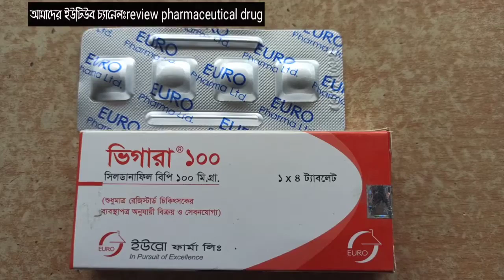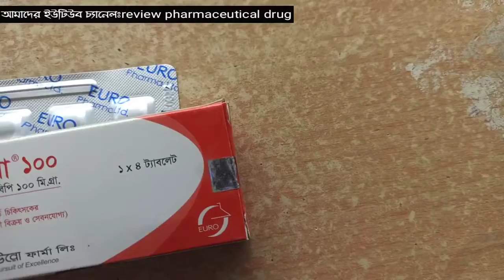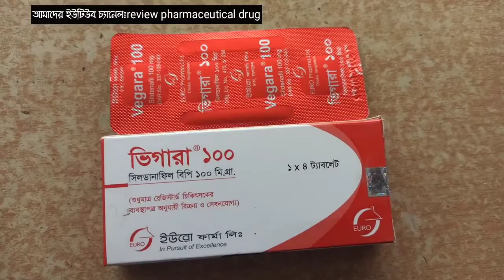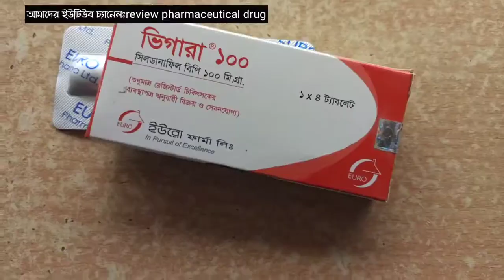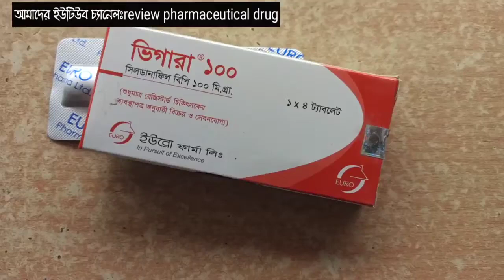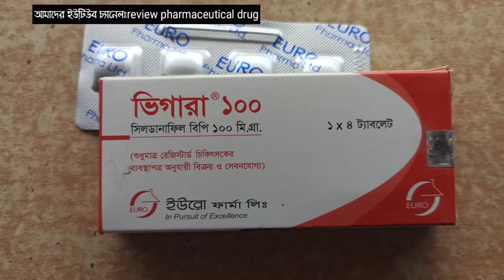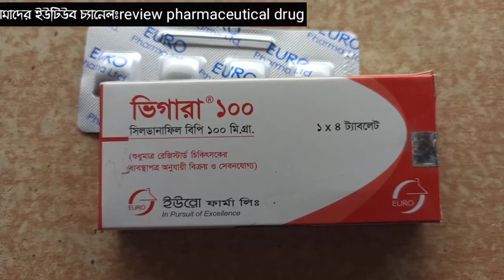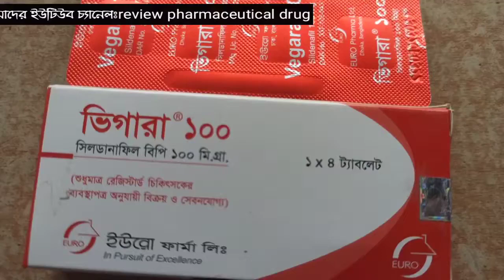Vigara 100 | ভিগারা ১০০ | সিলডানাফিল | কাজ করুন সারারাত !!!